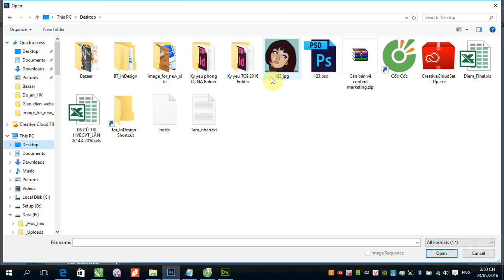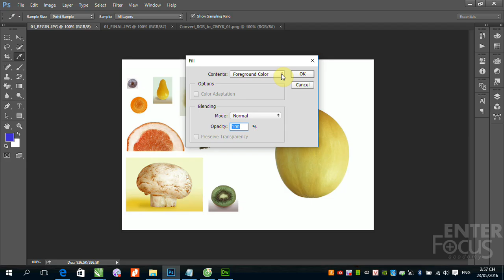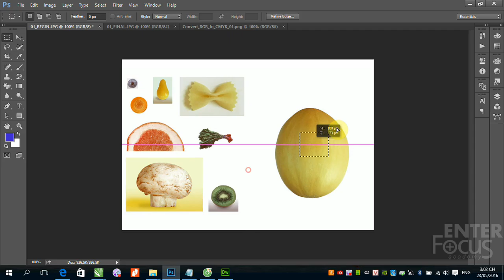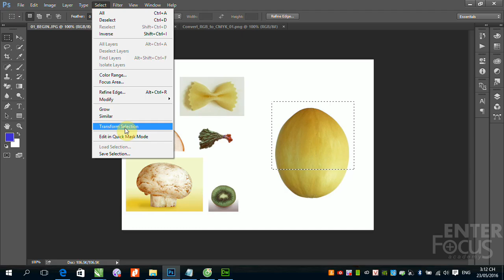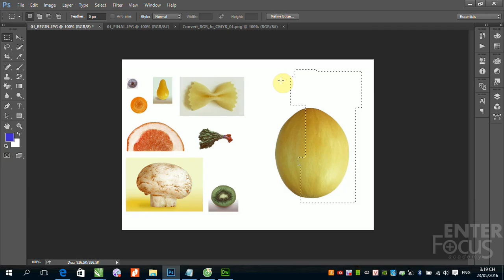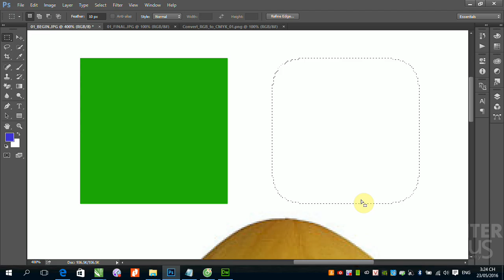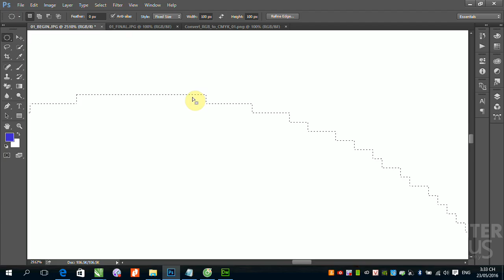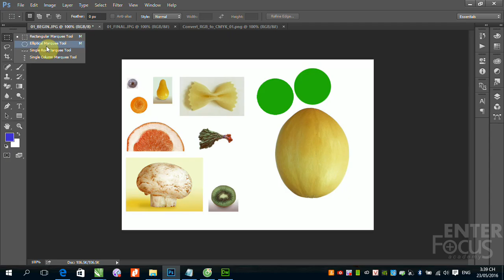Học Photoshop: B1 2 Khái niệm về Selection - Marquee - Feather - Antialias